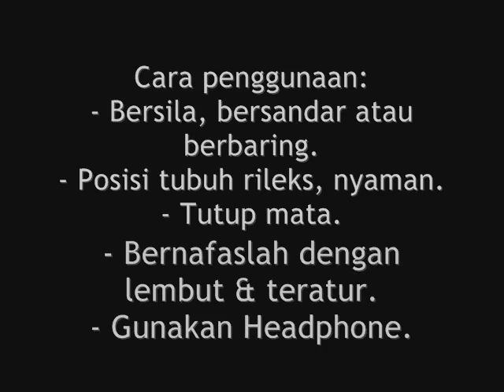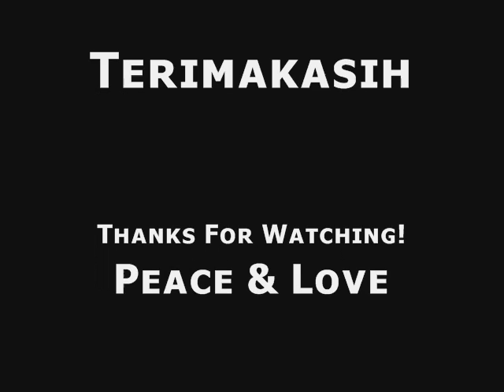Sakit dan Pegal Tulang Belakang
Terapi penyembuhan dan pemulihan untuk Sakit/Pegal Tulang Belakang.

Cara penggunaan:
- Bersila, bersandar atau berbaring.
- Posisi tubuh rileks, nyaman.
- Tutup mata.
- Bernafaslah dengan lembut & teratur.
- Gunakan Headphone.

Lama penggunaan:
- minimal 30 menit setiap hari.